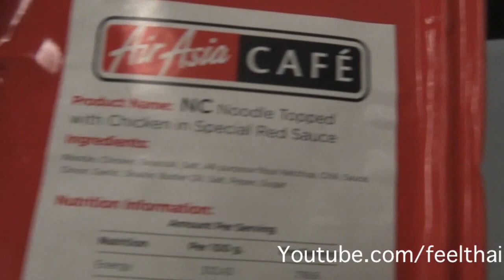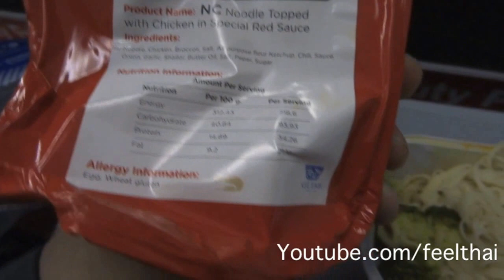รีวิวอาหารแอร์ เอเชีย หมี่ไก่ราดซอสสามรส Air Asia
อีกคลิปนึงสำหรับเพื่อนนักเดินทางแบคแพค พามารีวิวอาหารแอร์ เอเชีย  สำหรับอินไฟลท์เมนูคราวนี้ก็คือ หมี่ไก่ราดซอสสามรส จากสายการบิน Air Asia ที่มีขายบนเครื่องครับผม   ก็อร่อยดีครับ